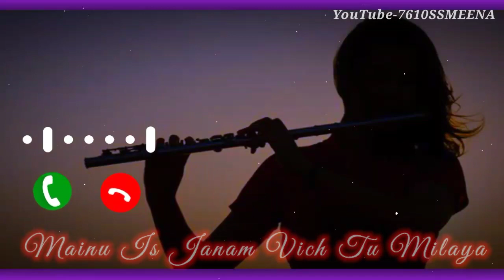Mainu is janam vich tu mileya Latest Ringtone || New Latest Panjabi Song Ringtone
Mainu is janam vich tu mileya song lyrics

Tere naal jud gayi dor koyi
Jachda nai sajna hor koyi

Mitha ras teri mohabbat da
Main jede din da peeta ae
Mainu es janam wich tu mileya
Hou pichle janam pun keeta ve

Sadran diyan kaliyan mehak diyan
Chaawan diyan chidiayn chehak diyan

Meri biyaban jayi zindagi wich
Lag gaiyan mauj baharan ni
Zindagi wich diti thaan mainu
Teri kiddan shukar guzaraan ni

Rang rang sohne sohne chun ke ve
Phir muh di bunti bun ke ve

Rab tere mere sanjoga nu
Suyi dhaage naal seeta ve
Menu ais janam vich tu milya
Hou pishle janam pun kita ve

Hath fad ke phul gulab’an de
Khaure darshan hon janab’an de

Tainu supne de wich labde aan
Langh gaye si saal satarah(17) ni
Tera kiddan shukar guzara ni
Mainoo es janam wich tu mileya
Hou pishlay janam pun keeta ve

Mainu is janam vich tu mileya song lyrics by Prabh Gill & Mannat Noor. Lyrics are written by Amar Kavi. Main lyrics are Mainu es janam wich tu mileya Hou pichle janam pun keeta ve..

Mainu is janam vich tu mileya Ringtone
Mainu is janam vich tu mileya latest song ringtone
Mainu is janam vich tu mileya panjabi song status
Mainu is janam vich tu mileya panjabi song ringtone